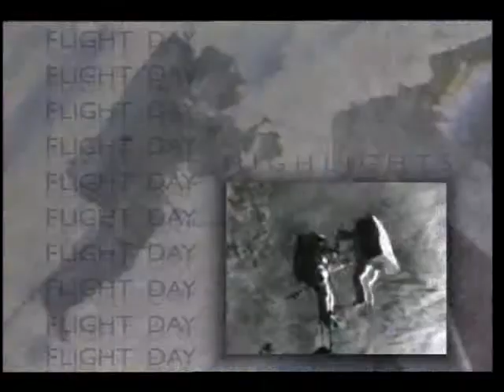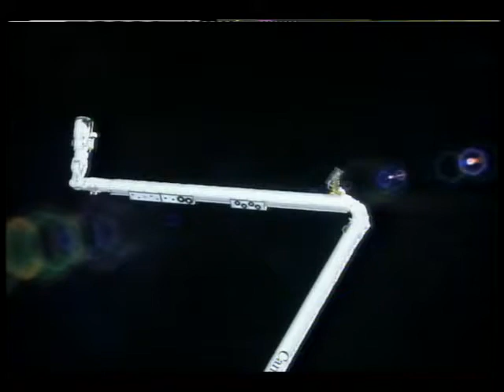STS-85 Day 02 Highlights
On this second day of the STS-85 mission, the flight crew, Cmdr. Curtis L. Brown, Jr., Pilot Kent V. Rominger, Payload Cmdr. N. Jan Davis (Ph.D.), Mission Specialists Robert L. Curbeam, Jr. and Stephen K. Robinson (Ph.D.), and Payload Specialist Bjarni V. Tryggvason activated instruments of the Technology Applications and Science (TAS), including the Shuttle Laser Altimeter, the Infrared Spectral Imaging Radiometer (ISIR), the Cryogenic On-Orbit Long Life Active Refrigerator (COOLAR), Two Phase Flow (TPF), Critical Viscosity of Xenon (CVX) and were initializing the Solar Constant Experiment (SOLCON) and preparing for its first observation. Work with the Japanese-built Manipulator Flight Demonstration (MFD) experiment l begins when Davis begins checkout of its Small Fine Arm, destined for use outside the International Space Station's Japanese Experiment Module. Brown is seen being interviewed by WBTV-TV, Charlotte, N.C., and WTVD-TV, Raleigh-Durham, N.C. Released Aug. 1997.